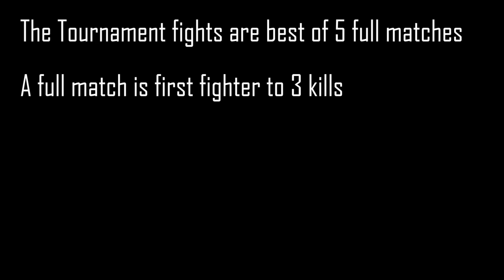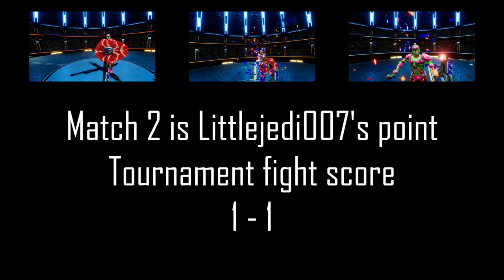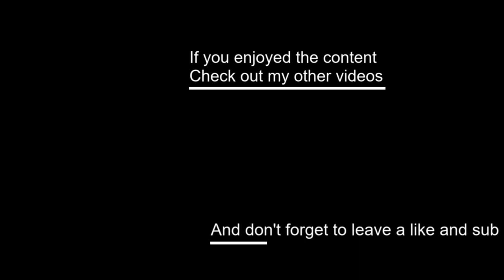Swords of Gurrah | Tournament fight Yangbang vs Littlejedi007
Tournament season has begun and it's action packed. Over a hundred opponents battling it out round robin style. Here's a fight with one skilled opponent that recorded for your entertainment.